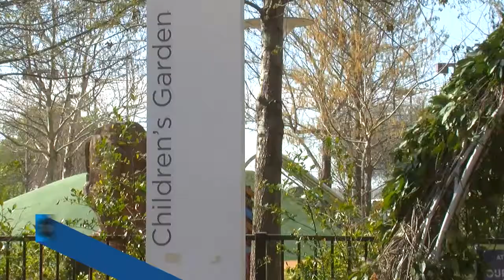Children's Garden at the Myriad Botanical Gardens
The Children's Garden at the Myriad Botanical Gardens is installing specially designed equipment for children with special needs.